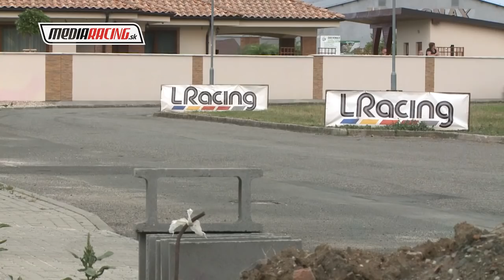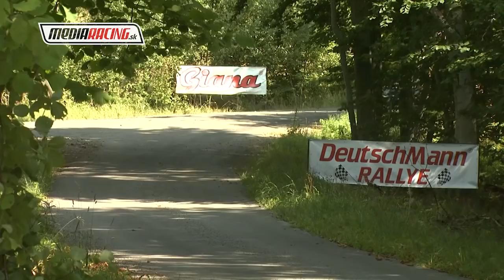J. Béreš jun. - L. Šintal DEUTSCHMANN Rally TREBIŠOV 2018